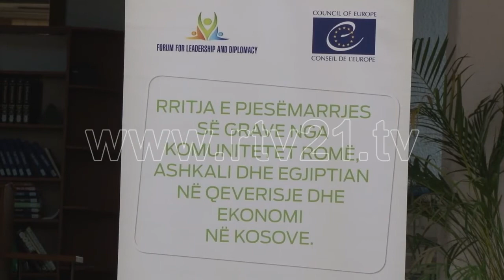DEBAT GRATE DHE LIDERSHIPI NE DIPLOMACI 07 12 2020